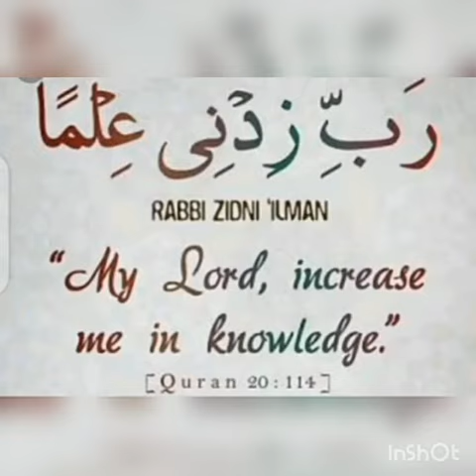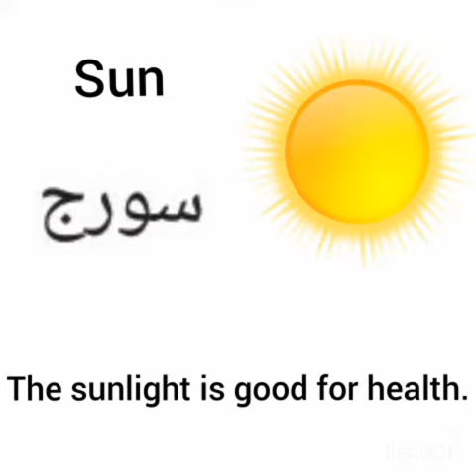Vocabulary of Letter "S" | Pre-Primary | My Islamic School